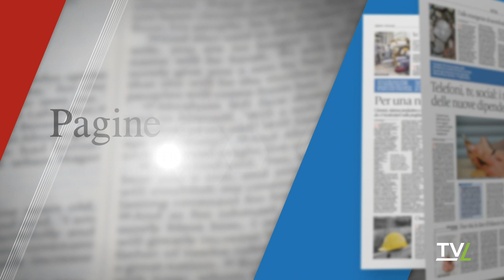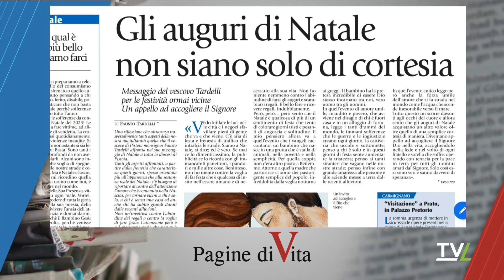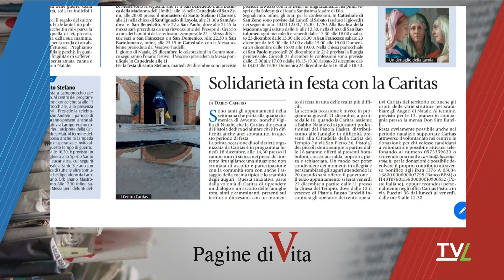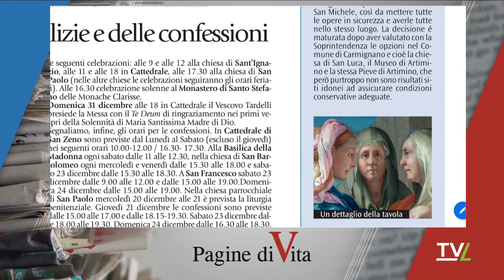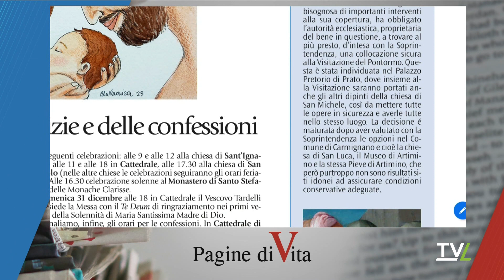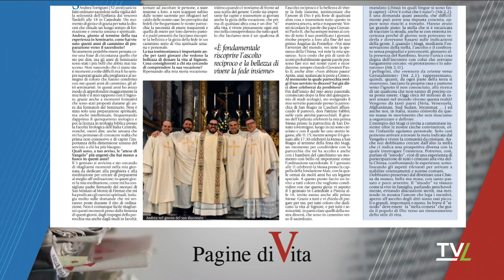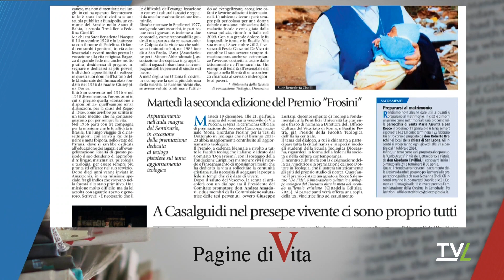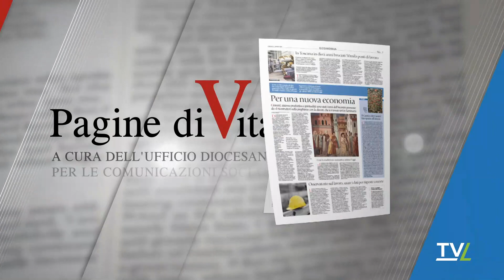Pagine di Vita 18/12/2023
Rubrica settimanale a cura dell'Ufficio Comunicazioni Sociali della Diocesi di Pistoia